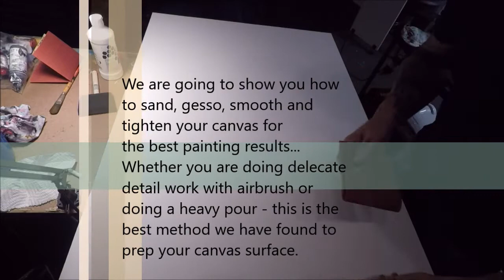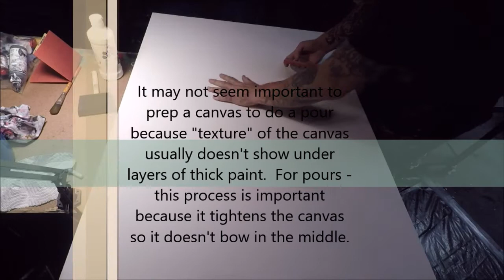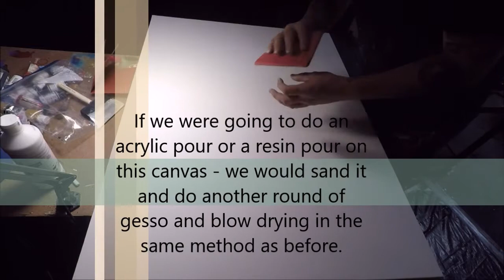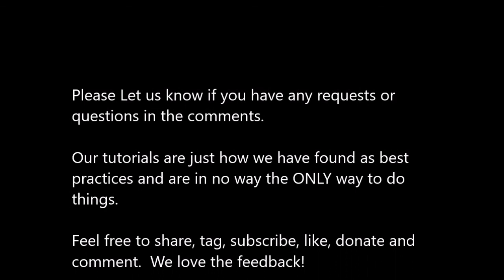Canvas Prep Tutorial (For pouring so it doesn't dip in the middle)and airbrush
This isn't the most glamorous or funny video on our channel but it is informative if you want to do an acrylic or resin pour on a canvas but are having issues with it dipping in the middle.  It is also a prep for smoothing a canvas for acrylic or airbursh painting.